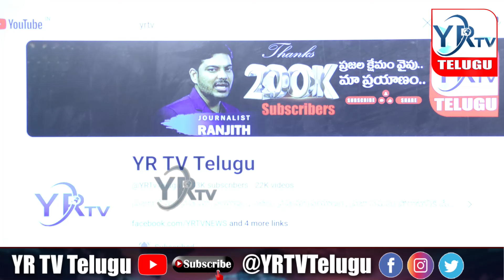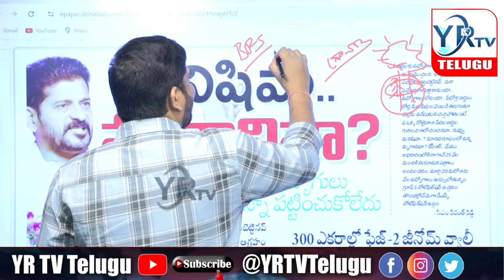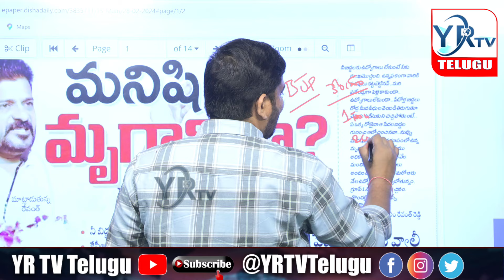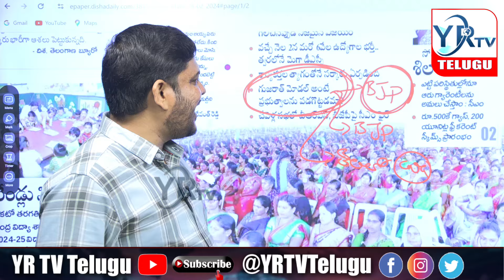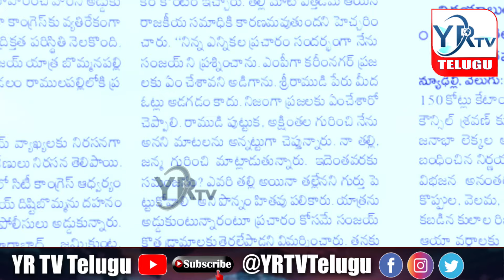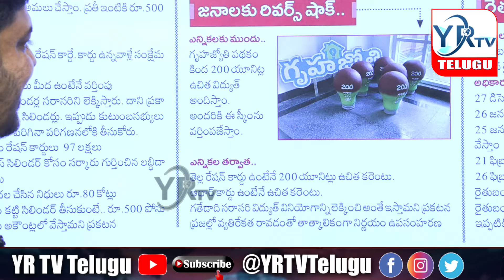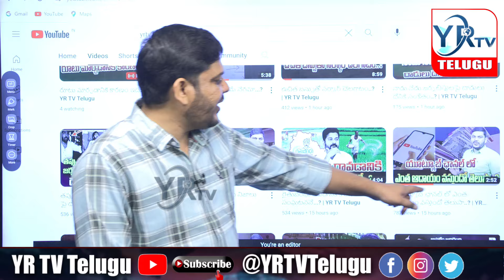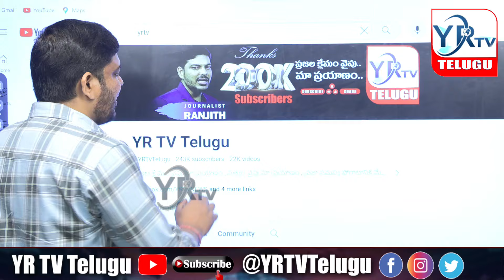Morning News Paper Live With Journalist Ranjith | Today News Paper | 28-02-2024| YR TV Telugu